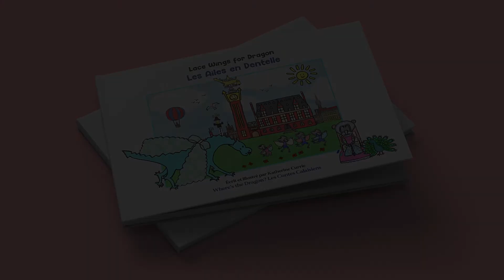"Lace Wings for Dragon" Audiobook by Katherine Currie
Dragon wants to fly and and is very dissappointed when he realises that he doesn't have any wings. The friends ask Bobinnette, who makes the prettiest lace, for help. Bobinette makes lace wings for everyone.
A magical story for any child who ever dreamed they could fly.